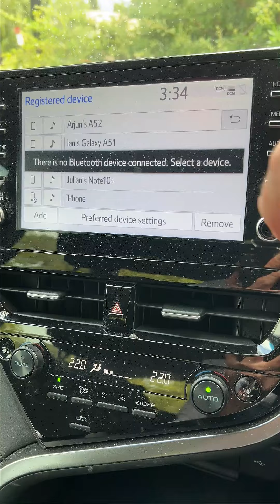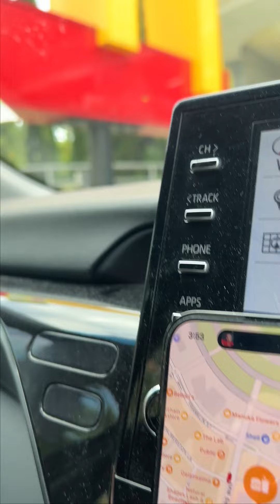What can you do with your phone while driving in the ACT?